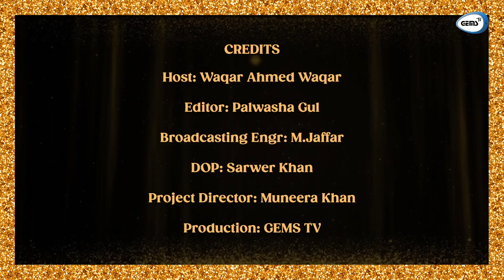Surah Al-Baqarah Ayat 3 (Part II) | Tafseer-e-Quran | Mafhoom-ul-Quran | Matalib-ul-Furqan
رمضان المبارک کے بابرکت موقع پر جیمس ٹی وی پیش کررہا ہے قرآن مجید کے مفاہیم کو سمجھنے کے لیے پروگرام "مطالب الفرقان"، مُلاحظہ کیجیے۔

CREDITS

Narrator: Waqar Ahmed Waqar
DOP: Sarwer Khan
Editor: Palwasha Gul
Broadcast Engr: M. Jaffar
Director: Ayesha Zahid
Project Director: Muneera Khan
Production: GEMS TV